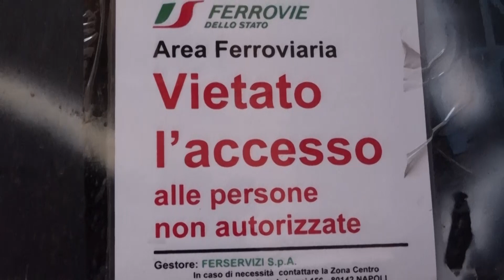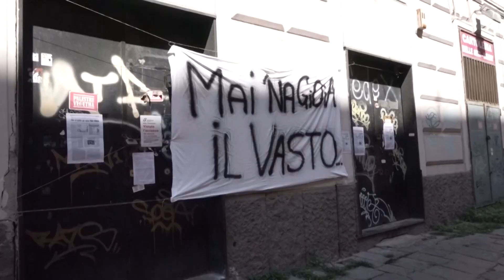Servizio protesta cittadini di via Aquila al Vasto